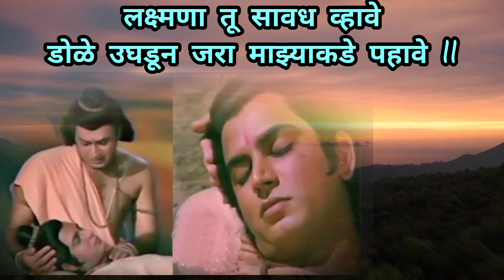श्रीरामाचे ह्रदयस्पर्शी भजन.. लक्ष्मणा तू सावध व्हावे l bhakti Bhajan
श्रीरामाचे हृद्यस्पर्शी भजन l @pranjalicreation2714
लक्ष्मणा तू सावध व्हावे...मराठी bhakti Bhajan